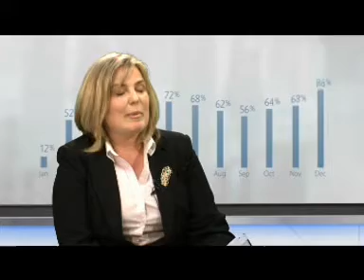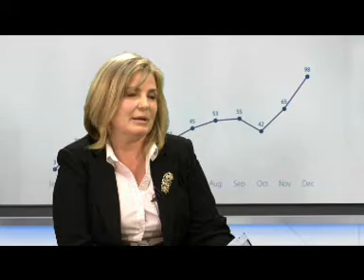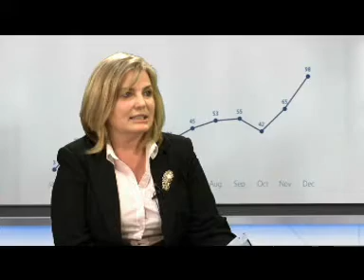S.O.S. DEVIZAHITELES VAGYOK! október 24-ei adás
Még van remény?!

A mai adásban Fehér Tímea az Első Magyar Családmentor kft. ügyvezetője próbál segítséget nyújtani a devizahiteleseknek. Talán sikerül megértetnie a károsultakkal, hogy ebben a szorult helyzetben mit tudnak még tenni, hova érdemes segítségért fordulni. És nem utolsó sorban, miért éri meg, miért kell segítség a rászorultaknak.

A Hatoscsatorna, többek között a UPC-n ( a digital bronz és a digital gold csomagban is megtalálható), a DIGI kábelen ( már a legkisebb csomagban is benne van), a T-Home-on (a családi és a családi+HD csomagban is ) az Invitelen, a Pr telecom-on, MinDig TV-én, és a Jurop Telekom-on is országosan fogható!